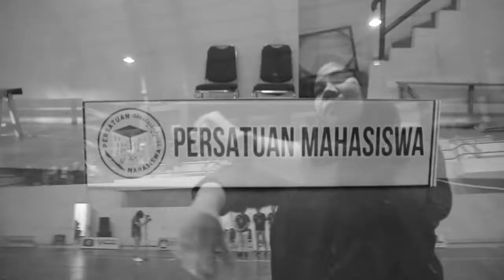studen futsal 2019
pertandingan FUTSAL antar SEKOLAH, Kab.PASER